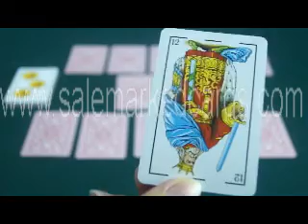POKER CHEATING-Fournier No.12